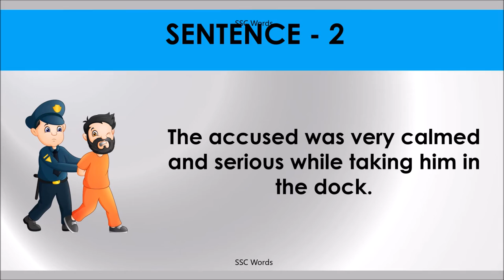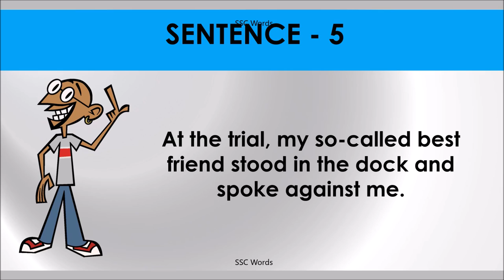IN THE DOCK Idiom 1193 # Meaning and five sentences # SSC Words